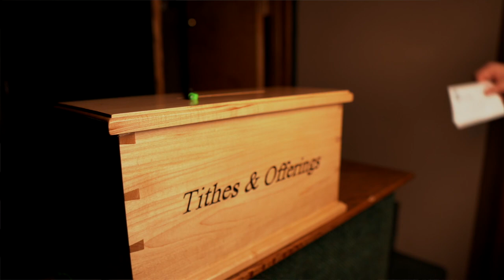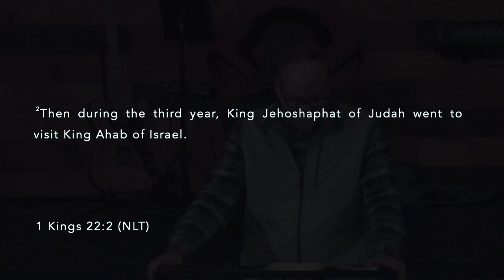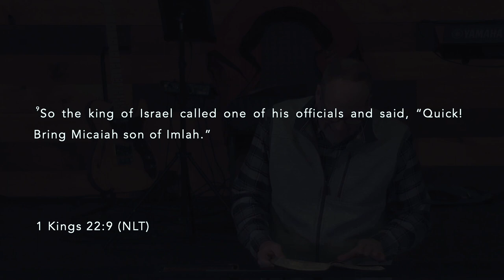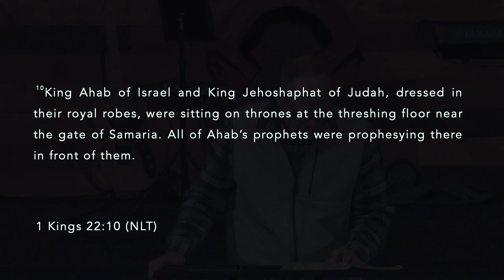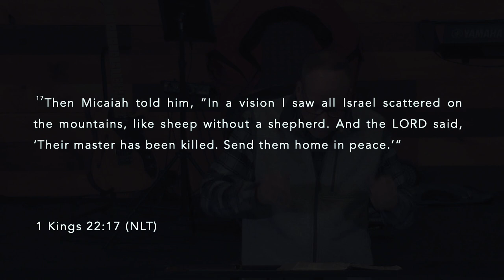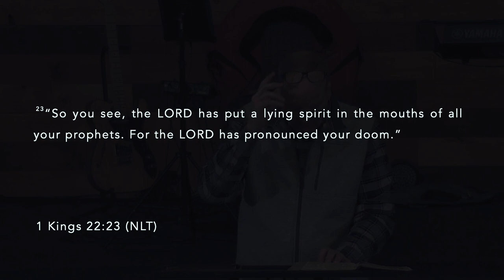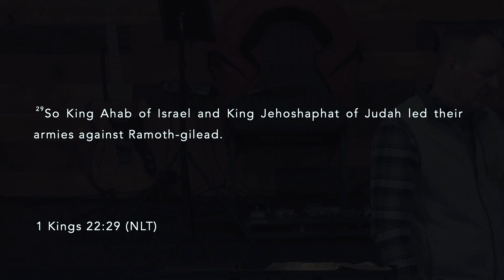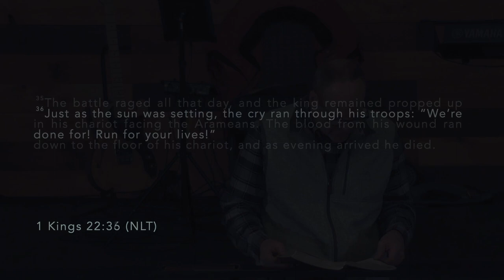1 10 2021 Call the Prophets HD 1080p